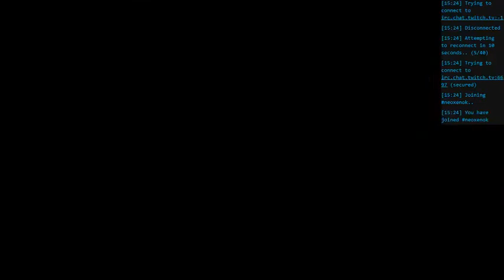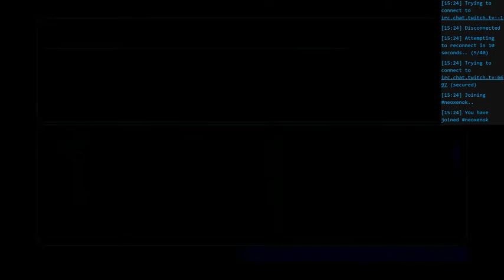Star Ocean First Departure Day 403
///Self-Sufficiency 101///

Our team has really started to make good use of skills. I really wish you didn't have to master a skill to make anything useful however.